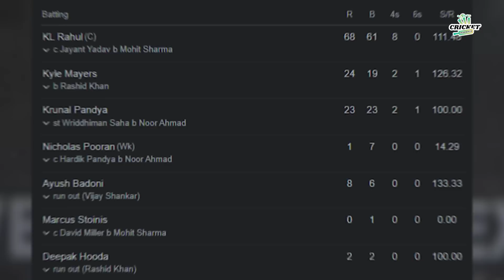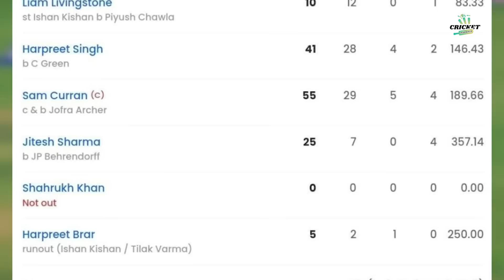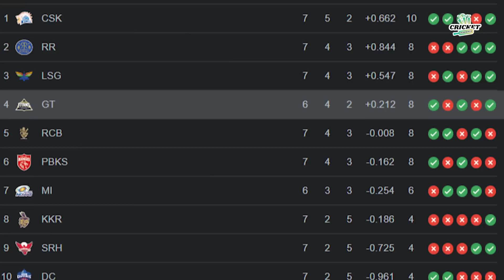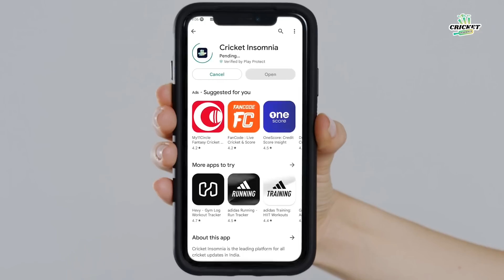LSG vs GT and PBKS vs MI Matches | IPL 2023 Roundup | IPL 2023 Match Review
The IPL match between Lucknow Super Giants and Gujarat Titans on April 22 was an exciting game that saw the Titans emerge victorious by 7 runs. After winning the toss, the Titans batted first and managed to score 135 runs for the loss of 6 wickets. Despite a good start, the Super Giants were unable to chase down the target, losing wickets at regular intervals. The Titans' bowlers were particularly impressive in the late overs, securing the win for their team. Overall, it was a thrilling game that showcased some top-quality cricket from both sides.

Punjab Kings beat Mumbai Indians in a thrilling 415-run match at Wankhede Stadium. Batting first, Punjab lost two early wickets but Sam Curran and Harpreet Singh's partnership of 92 runs revived the innings. Punjab's Jitesh Sharma played a blistering cameo, scoring 25 runs off just 7 balls to help them post 214 runs. In response, Mumbai lost their explosive opener Ishan Kishan early, but captain Rohit Sharma and Cameron Green helped Mumbai claw their way back. Suryakumar Yadav scored a quick fifty, but Arshdeep Singh's two wickets in the final over secured a win for Punjab.

Time Stamp
00:00 - Introduction & Toss
01:30 - Gujrat Titans Batting
02:01 - Hardik Pandya Batting
02:23 - LSG Batting
02:43 - LSG Lost to GT
02:56 - MI vs PKBS toss 7 Match Update
03:30 - Sam Curran Batting 55 of 29 balls
03:50 - MI Batting Updates
04:10 - Arshdeep Bowling

Krunal Pandya | Marcus Stoinis | Noor Ahmad | Mohit Sharma | KL Rahul | Kl rahul 68 of 61 Balls | Punjab Kings | Mumbai Indians | Rohit Sharma | Matthew Short | Sam Curran | Harpreet Singh |  Jitesh Sharma 25 of 7 balls | Arshdeep Singh | Cameron Green | Liam Livingstone | Suryakumar Yadav 50 in 23 balls

Electric Striker Of The Match: Hardik Pandya (GT)
Gamechanger Of The Match: Hardik Pandya
Most Valuable Asset Of The Match: Krunal Pandya (LSG)
On-The-Go 4s: KL Rahul (LSG) - 8 Fours
Beyond The Boundaries Longest 6: Hardik Pandya (GT) - 92 metres
Catch Of The Match: Naveen Ul Haq (LSG)

Welcome to our cricket updates channel -  @crinsofficial ​the ultimate source for everything cricket-related!

As cricket enthusiasts, we understand the importance of staying up-to-date with the latest news and updates from the cricket world. That's why we've made it our mission to provide you with all the information you need, right at your fingertips.

We cover everything from the ICC championships to the IPL, BBL, WBBL, PSL, and many other prominent tournaments. We bring you the latest scores, highlights, and analyses of every match and exclusive interviews with your favorite players and coaches.

Whether you're a die-hard fan of a particular team or just love the sport, our channel is the perfect one-stop information point for everything cricket. So sit back, relax, and let us keep you updated on all the action from the world of cricket!

हमारे क्रिकेट अपडेट चैनल में आपका स्वागत है - @crinsofficial क्रिकेट से संबंधित हर चीज के लिए परम स्रोत!

खुद क्रिकेट के प्रति उत्साही होने के नाते, हम क्रिकेट की दुनिया की ताजा खबरों और अपडेट के साथ अप-टू-डेट रहने के महत्व को समझते हैं। यही कारण है कि हमने इसे अपना मिशन बना लिया है कि हम आपको आपकी सभी आवश्यक जानकारी सीधे आपकी उंगलियों पर उपलब्ध कराएं।

ICC चैंपियनशिप से लेकर IPL, BBL, WBBL, PSL, और कई अन्य प्रमुख टूर्नामेंट, हम इसे कवर करते हैं। हम आपके लिए आपके पसंदीदा खिलाड़ियों और कोचों के साथ विशेष साक्षात्कार के साथ-साथ हर मैच के नवीनतम स्कोर, हाइलाइट्स और विश्लेषण लाते हैं।

चाहे आप किसी विशेष टीम के कट्टर प्रशंसक हों या सिर्फ खेल से प्यार करते हों, हमारा चैनल सब कुछ क्रिकेट के लिए एकदम सही सूचना बिंदु है। तो आराम से बैठें, आराम करें, और आइए हम आपको क्रिकेट की दुनिया के सभी एक्शन से अपडेट रखें!